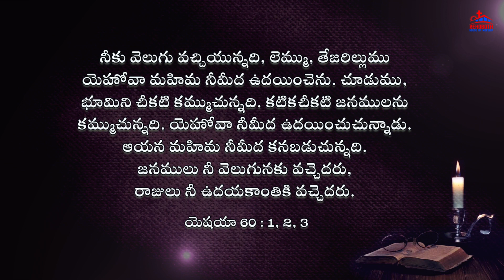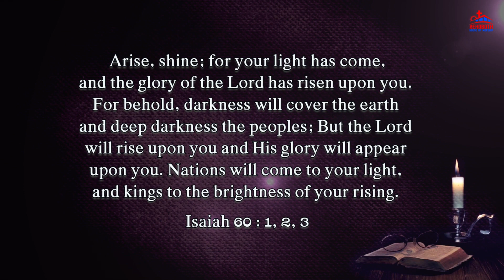Today's Promise of God|| ఈ రోజు దేవుని వాగ్ధానము|| Daily Bible verse|| Encouraging Bible verse